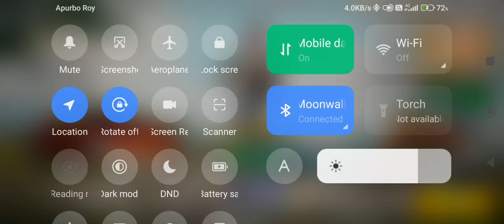Let's play Pubg New State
that's normal for me